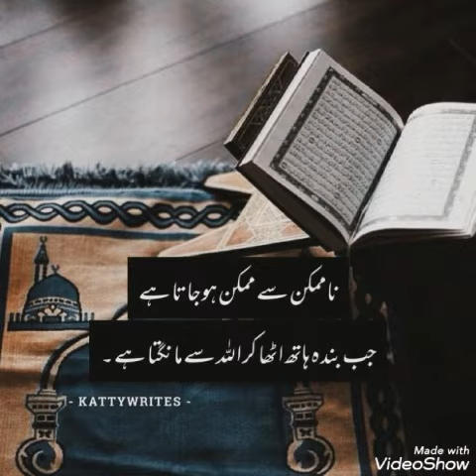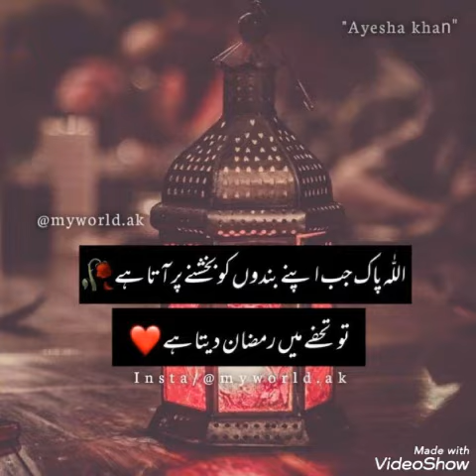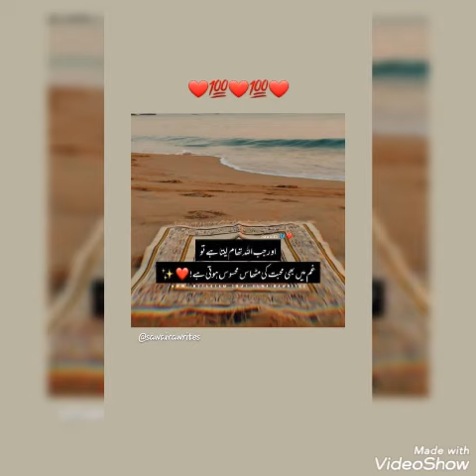Ramazan Mubarak Islamic Poetry Dpz for WhatsApp | Ramazan Urdu Shayari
you will find here beautiful pictures of the kids dress designs mehndi designs and ever different poetry Dpz for WhatsApp 2 line Urdu Quotes Best Urdu Shayari Deep lines Heart Touching Quotes Best Urdu Shayari Deep lines Heart Touching Shayari True Lines Islamic lines Jummah Mubarak Islamic Poetry Islamic lines Ramadan Mubarak Islamic Poetry Dpz for WhatsApp.